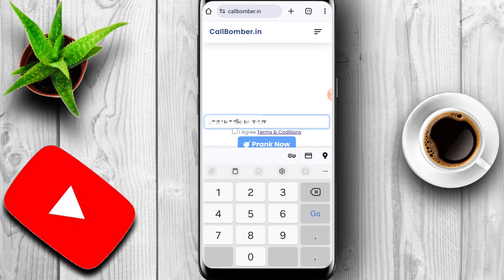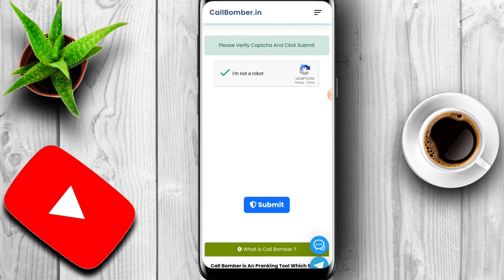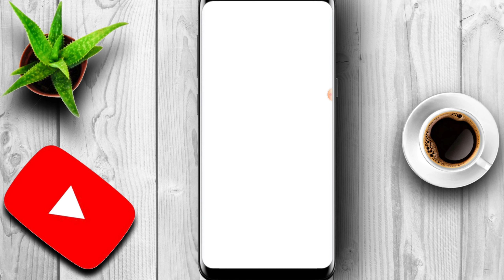Call bombing kaise kare 2025 | Call bombing se kaise bache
Agar apka koi bhi fost apka call attend nhibkarta ahi to ap use sabak sikha skate hai jis se uske pas bahut sari call jayegi or bo paredan ho jayega to eske liye ap iske number par call bombing kar skate hai